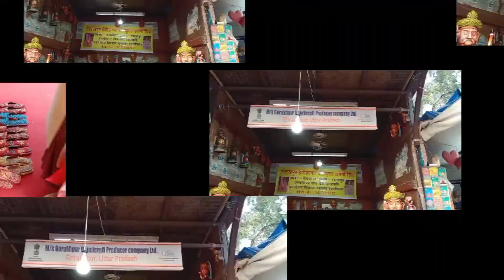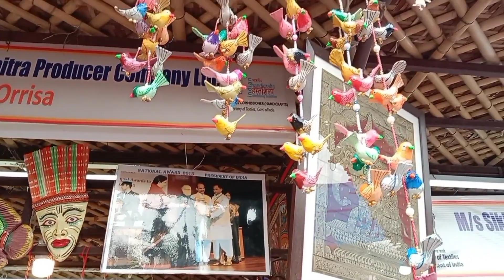Dilli Haat INA Delhi 2021 walking Tour l Indian Food and Handicraft JK LIVE